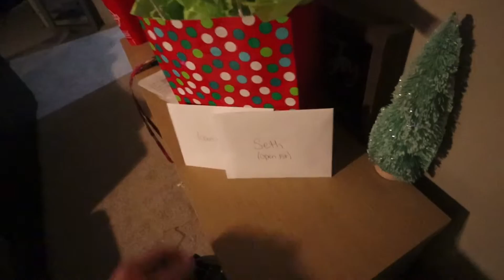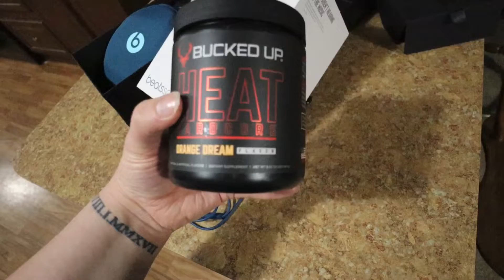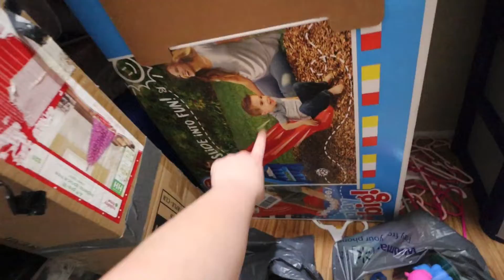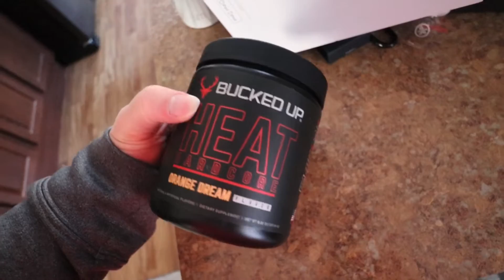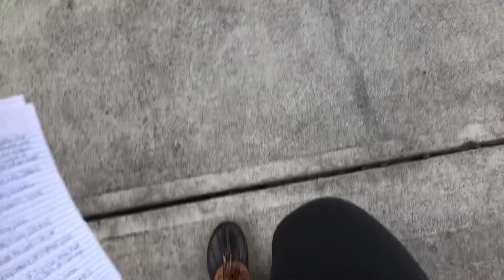IT’S FINALS WEEK! | DAYS IN MY LIFE IN NURSING SCHOOL! + WHAT EXAM WEEK IS ACTUALLY LIKE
It’s finals week! Come along with me as I take final exams & show what it’s actually like! Hope you guys enjoy!! XO

MY FAVORITE WATER TUMBLER:

* ABOUT:
Hey guys! I am a 20yo full time nursing school student & momma to Baylee. XO
                                                                    -M